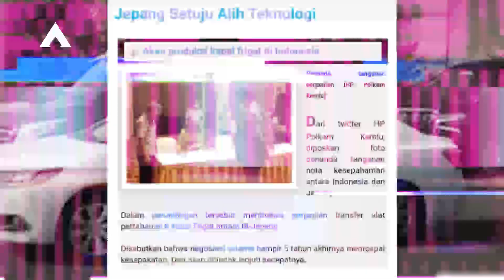SAH 🔥 Menlu Dan Prabowo Tanda Tangani Pembelian 8 Unit Destroyer Jepang ☑️